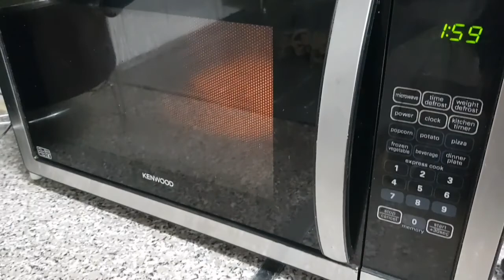এতো মজার তরকারি কে বানিয়েছে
BD uk kitchen khaleda.Bangladeshi vloggar.London life.sylheti vloggar.kids.funy video.TeaCH bangla pro